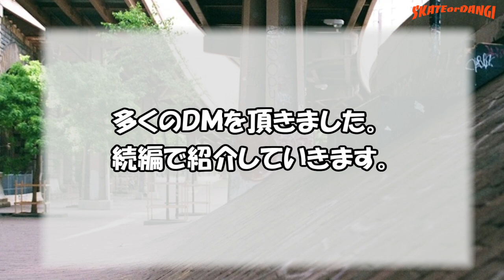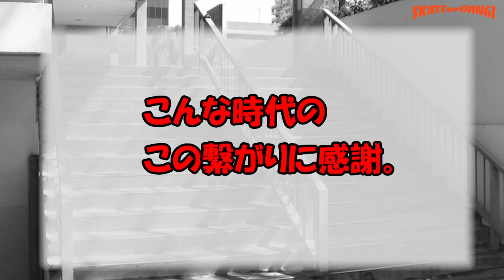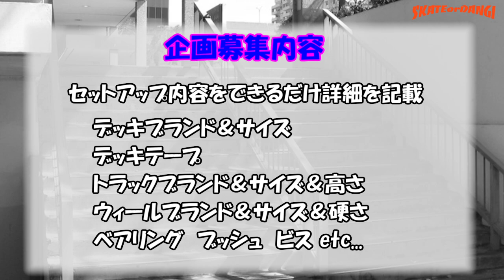スケボーセットアップ 初心者必見 こだわりのセッティング紹介 SKATEBOARD SETUP #1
新企画あなたのセットアップが見てみたい!!!

チャンネルに集うスケーターの皆さんのセットアップを紹介します。セットアップにはそのスケーターの体系や滑りのスタイル、滑る環境、それぞれの個性があります。

色んなスケーターのセットアップを参考にして、ご自身のスケートライフに役立ててもらえればと思います。

ローカルスポットで仲間のセットアップを観ながら、談議している感覚で観て頂ければ幸いです。

《目次》
0:00 企画紹介
1:00 エルパティナドールさん
2:46 ハリーさん
3:29 もやしさん
5:00 Da1さん
6:15 ファルさん
7:15 まとめ＆募集詳細

引き続き募集しています↓↓↓
《募集内容》
皆さんのスケートボードのセットアップ
・スケートボードの写真
（裏　表　横　色んな角度から撮ってください）
・セットアップの内容
・こだわりポイント
・ニックネーム 年齢 スケート歴など
・個人のアピールや宣伝もＯＫ

セットアップ内容をできるだけ詳細を記載
デッキブランド＆サイズ
デッキテープ
トラックブランド＆サイズ＆高さ
ウィールブランド＆サイズ＆硬さ
ベアリング　ブッシュゴム　ビス　etc.

ＤＭで送ってください

集まった内容を動画で紹介しますので、
皆さんのご協力よろしくお願いします。

スケートボードのカルチャーは、ストリート、大会などの競技、ファッション、音楽、芸術やアートなどあらゆる面を持っています。この素晴らしいスケートボードのカルチャーを少しでも多くの人に伝えたい、共有したいと思い動画を投稿しております。

スケーターに人種、年齢、性別、関係なし。
身近なスケーターと喋っている感覚で気軽にコメントしてください。

投稿者　ダンギ